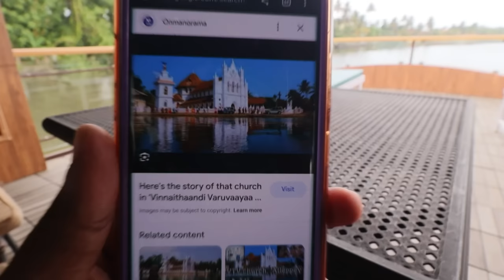24 Hours on House Boat With Family ❤️ Alleppey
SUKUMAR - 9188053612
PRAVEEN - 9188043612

(We Have Special Discount for our Family - mention DANJRCM )

Namma Own Business : ESHAK 3D GIFTS